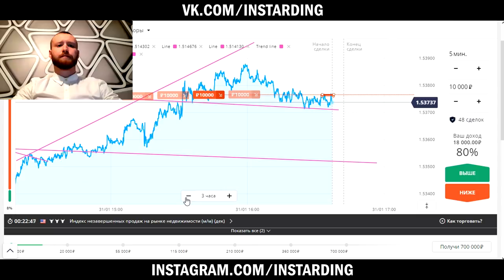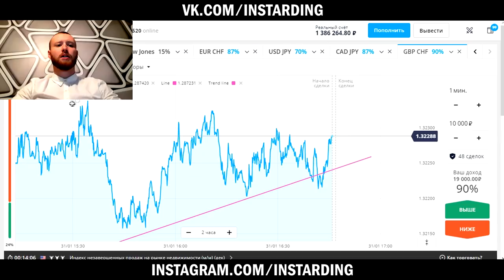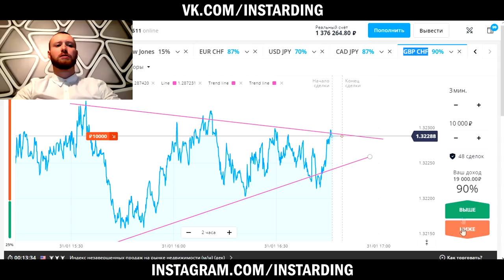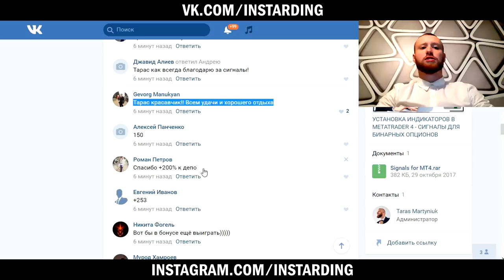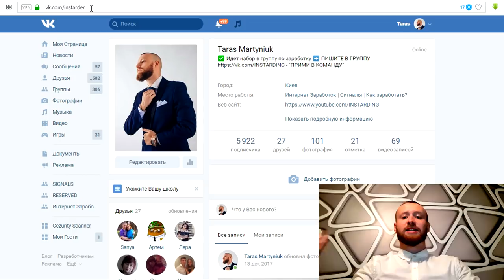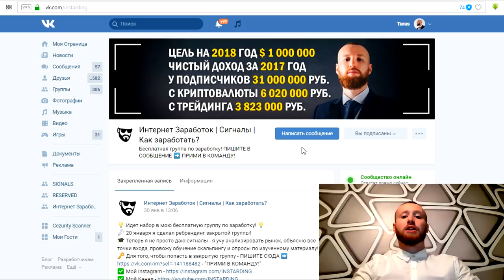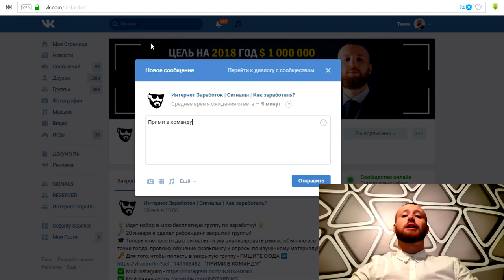КАК Я ДАЮ СИГНАЛЫ НА OLYMP TRADE ПО СТРАТЕГИИ СКАЛЬПИНГ!